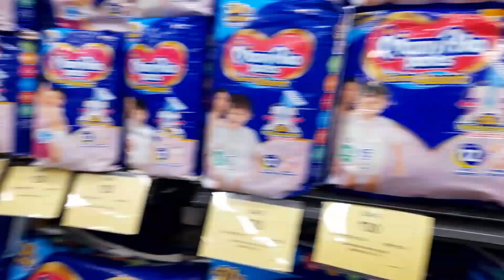অবশেষে মুচি পাওয়া গেল|Visiting axismall | dailyvlog | World Of Chatterjees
Finally found the cobbler... got some pending work sorted...

@SnehaDebojit : A special message for Sneha from Megha... towards the end of the vlog... Lots of power to both of you...

Song : Chand Baliyan
Singer: Aditya A
License by SME ( Sony Music Entertainment), Solar Misic Right Management, SME India_Pub, LatinautorPerf, CMRRA, 8 music sight societies.